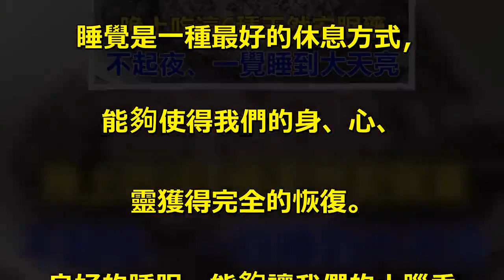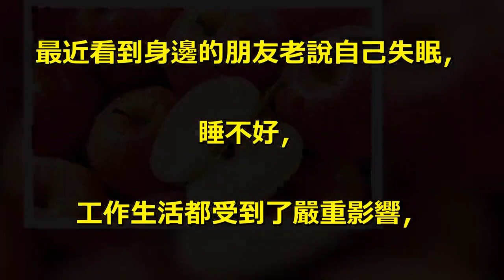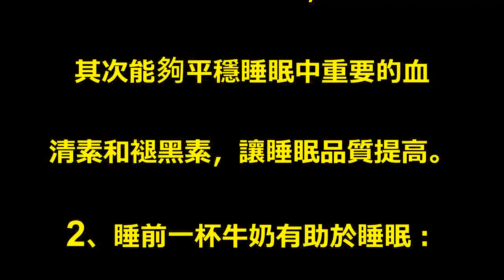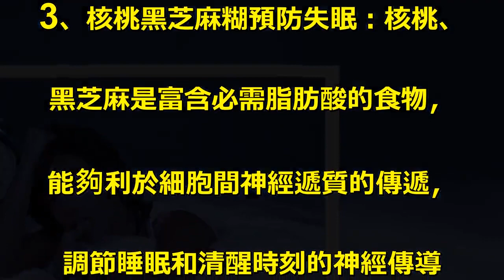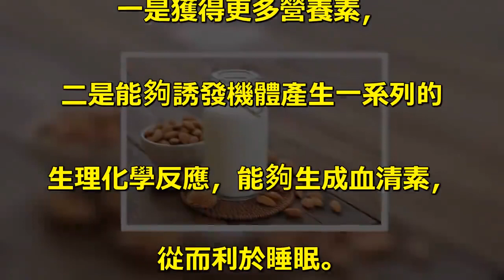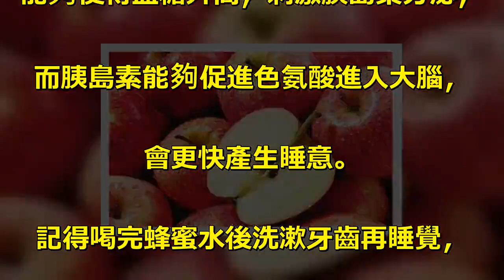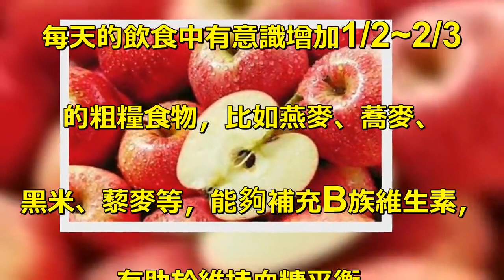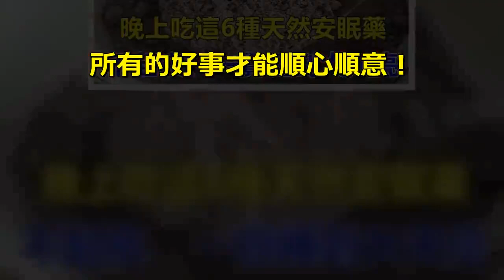夜尿頻繁、失眠別不當回事，多吃這6種「天然安眠藥」，晚上不去廁所、讓你安睡一宿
夜尿頻繁、失眠別不當回事，. 多吃這6種“天然安眠藥”，. 晚上不去廁所、讓你安睡一宿。. 睡覺是一種最好的休息方式，. 能夠使得我們的身、心、. 靈獲得完全的恢復。. 良好的睡眠，能夠讓我們的大腦垂. 體分泌激素刺激組織細胞進. 行自我修復，. 也可以刺激骨髓釋放更多的免. 疫細胞來維持免疫系統。. 更重要的一點是可以讓大腦得. 到充分的休息，. 利於對資訊和知識的儲備、歸類，. 也有利本身及外部食物的正確感知。. 最近看到身邊的朋友老說自己失眠，. 睡不好，. 工作生活都受到了嚴重影響，. 那麼該如何做出改變，. 給自己帶來好睡眠呢？. 1、香蕉是包裹著果皮的「安眠藥」：. 香蕉被稱之為包裹著果皮的. 「安眠藥」，. 有助於睡眠的原因之一是它是一. 種富含鎂離子的食物，. 能夠利於腎上腺緩解身體的緊張，. 進而使得全身肌肉放鬆，利於睡眠。. 其次能夠平穩睡眠中重要的血. 清素和褪黑素，讓睡眠品質提高。. 2、睡前一杯牛奶有助於睡眠：. 這是由於牛奶中含有色氨酸，. 能夠促進大腦神經細胞分泌出使. 人昏睡的神經遞質--五羥色胺，. 利於全身舒適，能夠有助於睡眠。. 對於由於體虛而導致神經衰弱的人，. 牛奶的安眠作用還是比較明顯的，. 不妨嘗試一下睡覺前喝一. 杯溫熱的純牛奶。. 3、核桃黑芝麻糊預防失眠：核桃、. 黑芝麻是富含必需脂肪酸的食物，. 能夠利於細胞間神經遞質的傳遞，. 調節睡眠和清醒時刻的神經傳導. 素的平衡。. 將核桃與黑芝麻搗成糊狀，. 睡覺前服用15g，. 能夠助於預防治療失眠、神經衰弱等。. 4、晚上吃蘋果也有助於睡眠：. 蘋果是含有豐富果糖、. 蘋果酸以及濃郁芳香味的水果，. 蘋果皮還含有豐富的果膠和纖維素。. 選擇品質好的蘋果，連皮吃，. 一是獲得更多營養素，. 二是能夠誘發機體產生一系列的. 生理化學反應，能夠生成血清素，. 從而利於睡眠。. 5、一杯溫蜂蜜水甜蜜入眠：. 蜂蜜具有補中益氣、安五臟、. 和白藥、解百毒之效用，. 也能夠對失眠患者有輔助作用。. 睡覺前一小時，取蜂蜜25g，. 用溫開水稀釋飲用，. 能夠使得血糖升高，刺激胰島素分泌，. 而胰島素能夠促進色氨酸進入大腦，. 會更快產生睡意。. 記得喝完蜂蜜水後洗漱牙齒再睡覺，. 預防齲齒。. 6、粗糧食物宜多食：. 每天的飲食中有意識增加1/2~2/3. 的粗糧食物，比如燕麥、蕎麥、. 黑米、藜麥等，能夠補充B族維生素，. 有助於維持血糖平衡，. 緩解身體的壓力，精神情緒放鬆，. 利於提高睡眠品質。. 六種食物輕鬆助你有個好睡眠，. 睡眠好，精神好，. 所有的好事才能順心順意！.